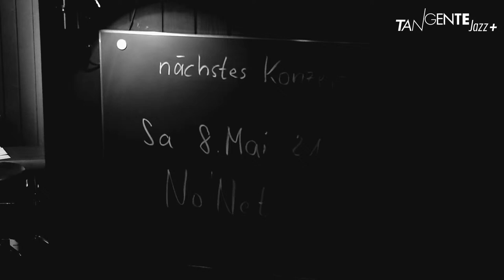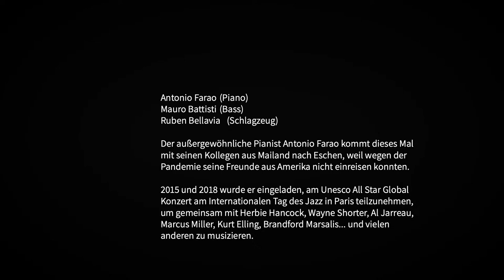Antonio Farao Trio live @Tangente Eschen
Der außergewöhnliche Pianist Antonio Farao kommt dieses Mal mit seinen Kollegen aus Mailand nach Eschen, weil wegen der Pandemie seine Freunde aus Amerika nicht einreisen konnten.
2015 und 2018 wurde er eingeladen, am Unesco All Star Global Konzert am Internationalen Tag des Jazz in Paris teilzunehmen, um gemeinsam mit Herbie Hancock, Wayne Shorter, Al Jarreau, Marcus Miller, Kurt Elling, Brandford Marsalis... und vielen anderen zu musizieren.

Antonio Farao (Piano)
Mauro Battisti (Bass)
Ruben Bellavia (Drums)